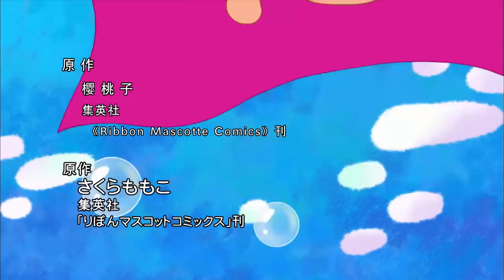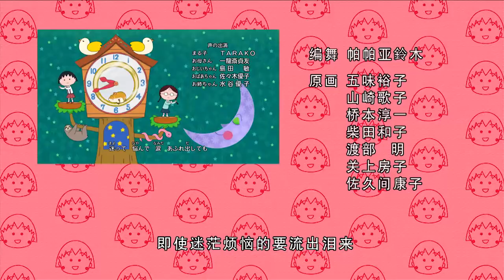櫻桃小丸子 #836 小丸子加入秋天少女俱乐部／看家惊魂记